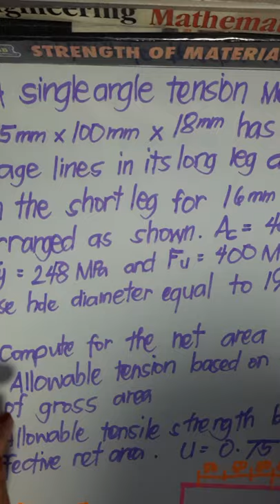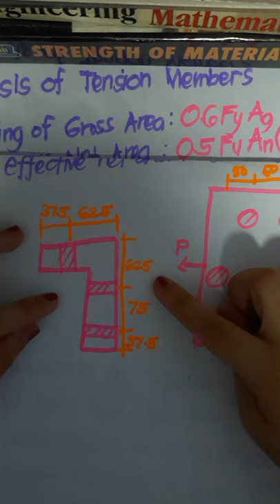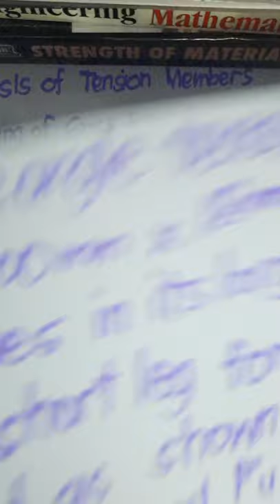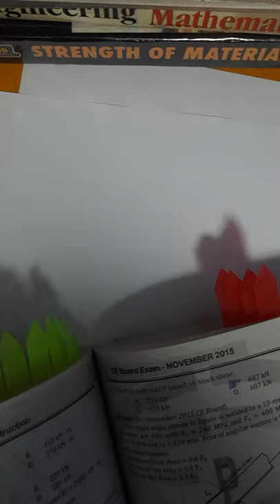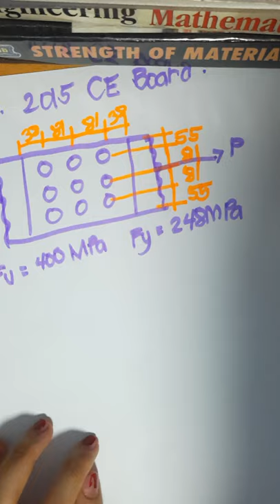STEEL DESIGN - Analysis on Tension Members (With Board exam problems)